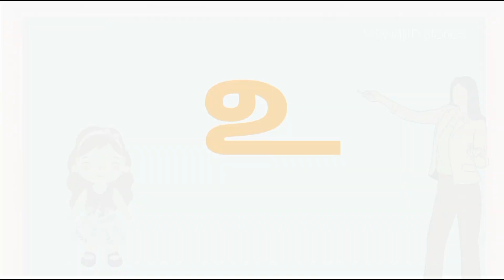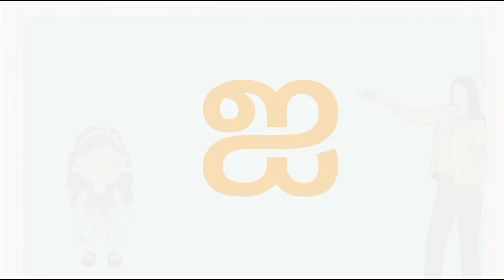அ ஆ இ ஈ| தமிழ் உயிர் எழுத்துக்கள்|Tamil Alphabets|அஆஇஈ தமிழ் கற்போம்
அ ஆ இ ஈ| தமிழ் உயிர் எழுத்துக்கள்|Tamil Alphabets|அஆஇஈ தமிழ் கற்போம் @SangeethaS-wx8uf

இந்த விடியோ வின் நோக்கம் குழந்தைகளுக்கு தமிழின் அடிப்படையான உயிர் எழுத்துக்கள் போதிக்க வேண்டும் என்ற எண்ணம் ஆகும்.

learn அ ஆ இ ஈ
# அ ஆ இ ஈ
தமிழ் உயிர் எழுத்துக்கள்
Tamil Alphabets
அஆஇஈ தமிழ் கற்போம்
உயிர் எழுத்துக்கள்
அ அம்மா
ஆ ஆடு